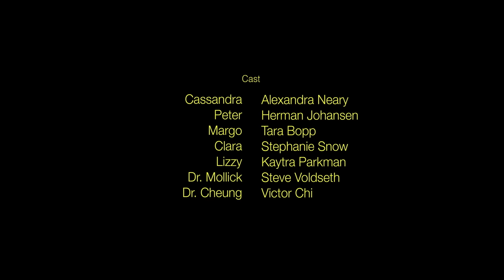Horror Short Film "In The Basement" | ALTER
A thriller/horror about a 13-year-old girl named Cassandra, who is kidnapped and must utilize her inner demons in order to escape.

More About IN THE BASEMENT: A young girl is kidnapped and imprisoned by a man hell-bent on building a family by kidnapping women and forcing them to play into his twisted fantasy. But this time he just may have kidnapped the wrong girl.

Directed by Matt McGregor